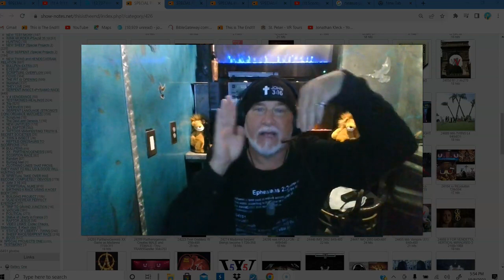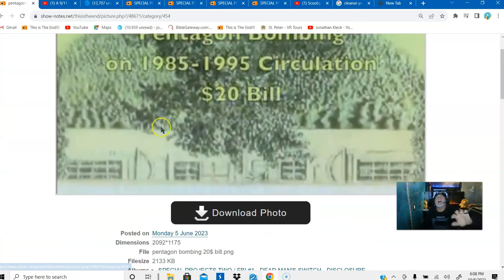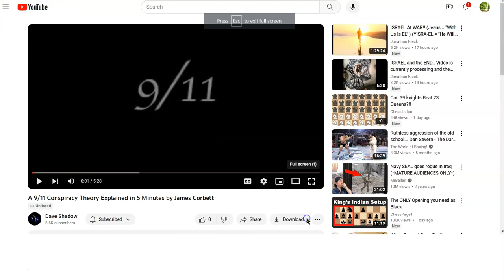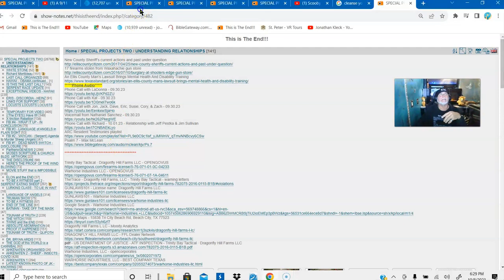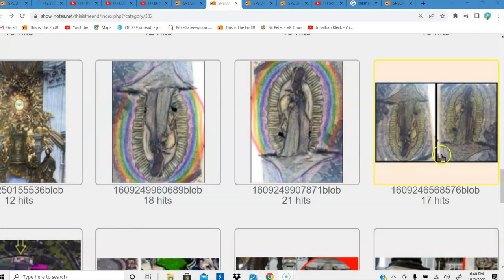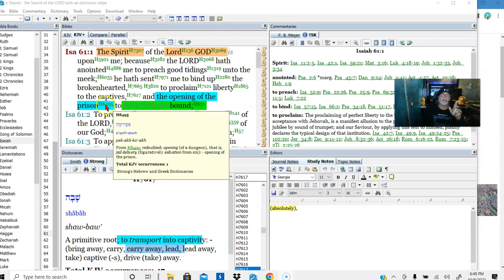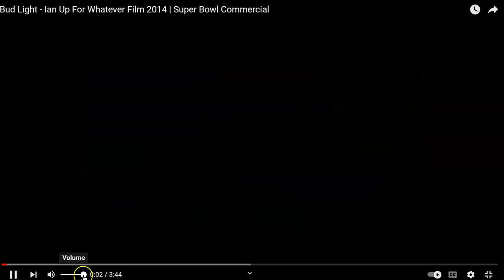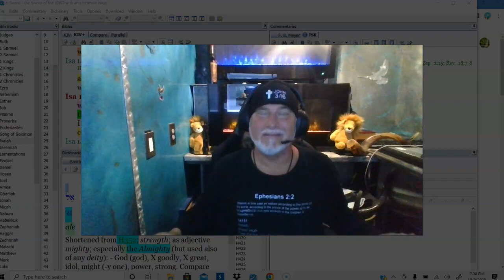The TIME of HER JUDGEMENT Is COME !! Are The TWIN TOWER BOMBINGS Printed on US Currency?? ATTENTION!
Here are Many of the DATA POINTS I said I would put out, and there are Hundreds More.. LOOK In The FOLDERS! It is ALL There For Everybody...Download the Data and Share with everybody...The King Is Coming!